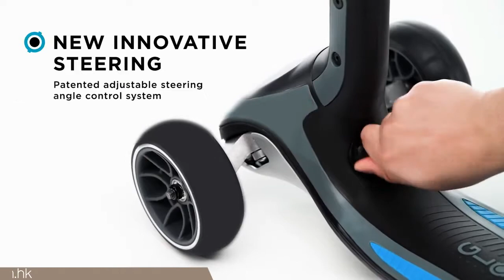香港澳門 Globber 專門店 ULTIMUM Scooter for Kids / Teens / Adults 可摺合三輪滑板車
適合小朋友和父母一起玩嘅 GLOBBER ULTIMUM 三輪滑板車
配備專利可調節轉向角控制系統，可以輕鬆轉向。 ULTIMUM是一款適用於小朋友和父母的大型輪式滑板車，配有6個高度可調節的T形桿，適合不同高度，配備大輪子（前輪125毫米直徑x 43毫米寬），可以更快地騎行； 寬大的前輪還提供了更大的抓地力，以確保安全行駛。 可乘重220磅 (100kg)！
GLOBBER ULTIMUM 可讓孩子們輕鬆地將兩隻腳放在甲板上，並帶有防滑把手，在騎行時提供額外的安全性。
高性能三輪踏板車，大輪子（前輪125毫米直徑x 43毫米寬）和寬滑板車，最大支撐重達100千克。

Order by Whatsapp 查詢:  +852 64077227

ULTIMUM 3-wheel scooter for kids and parents is equipped with our patented, adjustable steering angle control system; it allows you to easily modify the turning radius of the front wheels to suit your desired riding style. ULTIMUM is a big wheel scooter for kids thanks to our 125mm front wheels for faster rides; our wide front wheels (43mm) also provide more grip for safe rides.

Supports up to 220lbs (100kg)!
Our widest scooter allows kids to easily place two feet on the deck and comes with added anti-slip grips for extra safety while riding.